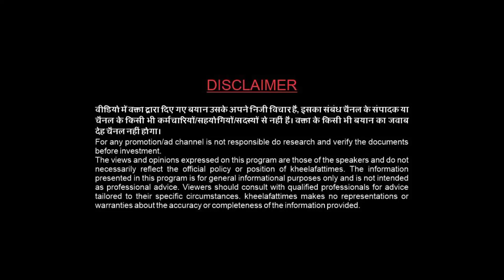मस्जिदों पर क्यों हैं नज़रे हिन्दू संघटनो की ? क्या मस्जिदें अवैध हैं?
मुसलमानो पर अत्यचार, मस्जिदों को अवैध घोषित करना क्या ये बड़ी साजिश का एक हिस्सा हैं?